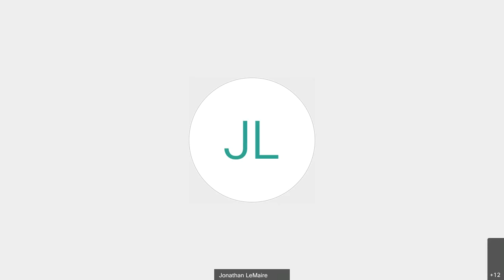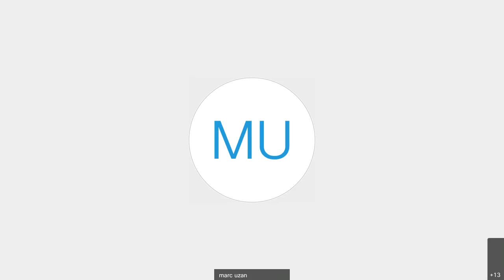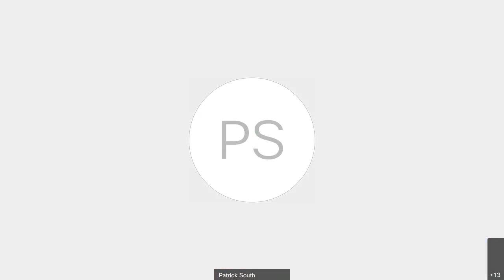The Future of Money: Innovative Solutions for our Transforming Global Economy